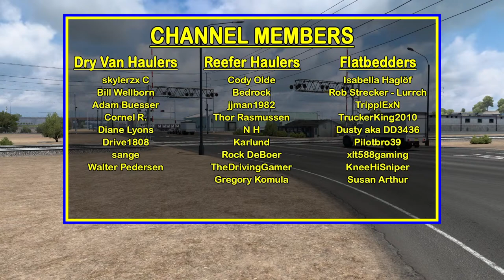American Truck Simulator Hauloween Convoy Live Stream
I'm live-streaming with friends from my Discord server today.

We'll be hauling loads of Halloween treats for the SCS Hauloween event during this live stream.

Plus Discord members:
Erin J

My Current ATS Mods List & Sequence:

Engines Sound Pack by Kriechbaum (Not Steam; see link below)
Improved sounds by Kriechbaum (Not Steam; see link below)
Tire sounds by Kriechbaum (Not Steam; see link below)
SCS Cabin Accessory Support For Rezbilt 389 by SCS, Allenrez
300 tank for Cascadia, LT, and 57x by Lethal Swanson
Kenworth T680 Next Gen Lite by WARRYOR3D
Rezbilt 389 by SCS, Allenrez
Peterbilt Modified by Viper2, Harven
Freightliner Argosy by Harven, Lucasi

MY PC SPECS:

16 GB RAM
NVIDIA GeForce RTX 2070 video card with 8 GB RAM

GAMING GEAR:

Logitech G923 Steering Wheel & Pedals:

USB Gearshift Knob from a Man Truck

UtechSmart Venus Gaming Mouse

VISIT the associated page on my website for more information about this video